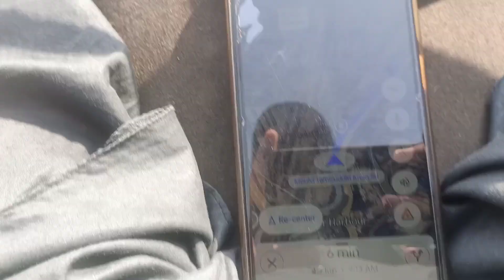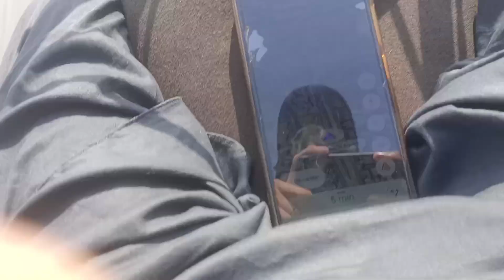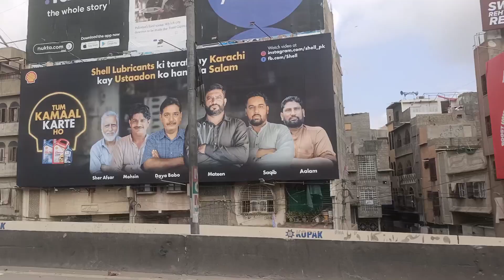enjoy at sea side with friends 😉😄💖💝